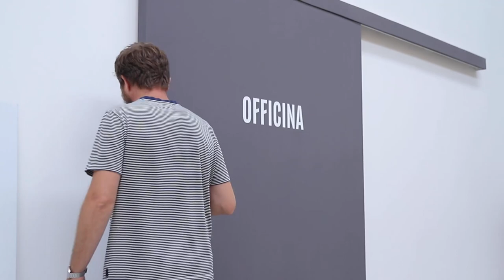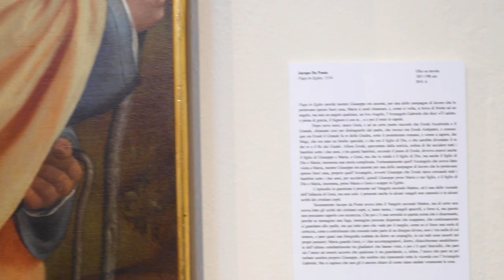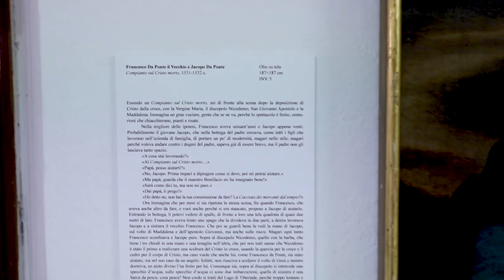Antonio Guiotto. Senza titolo con didascalia - Museo Civico di Bassano del Grappa, 2019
I Musei Civici di Bassano del Grappa sono lieti di presentare Senza
titolo con didascalia, la mostra di Antonio Guiotto a cura di Daniele
Capra, allestita nelle sale del Museo Civico dal 5 ottobre 2019.
Il progetto raccoglie venticinque opere di natura concettuale e
scultorea realizzate dall’artista appositamente per la Pinacoteca e
l’ala canoviana; esso mira a inserire degli elementi di distorsione
e spaesamento logico-temporale negli strumenti di narrazione e
mediazione del museo, grazie a nuove schede di lettura delle opere
delle collezioni e un’inedita operazione concettuale dedicata alle
sculture di Antonio Canova presenti nelle raccolte bassanesi.